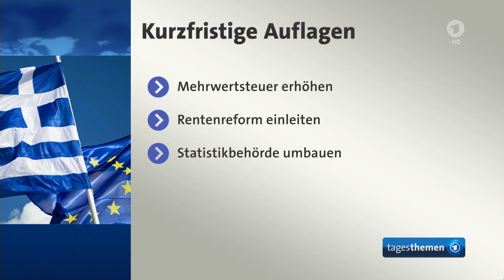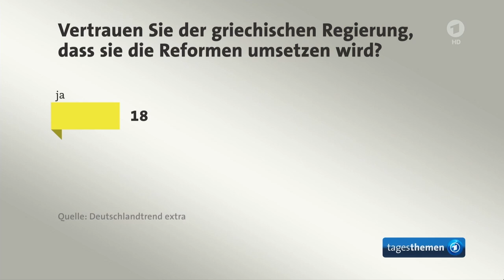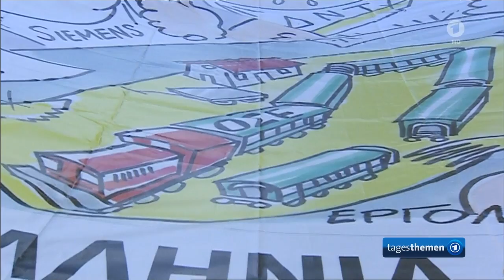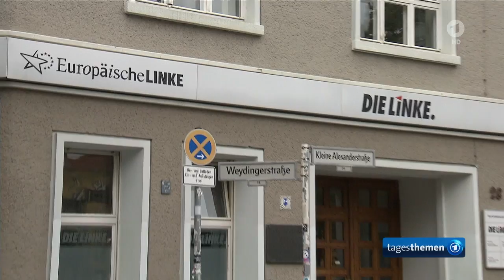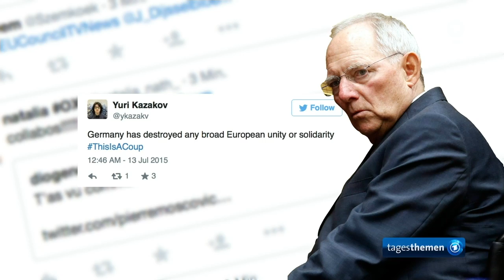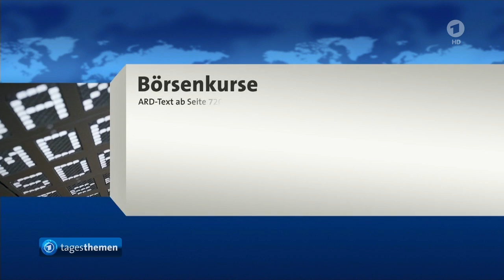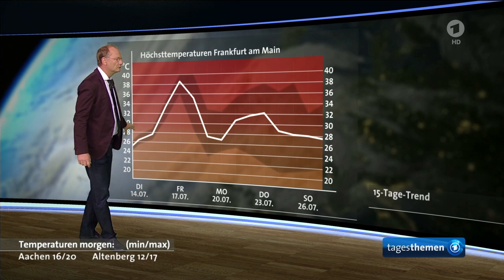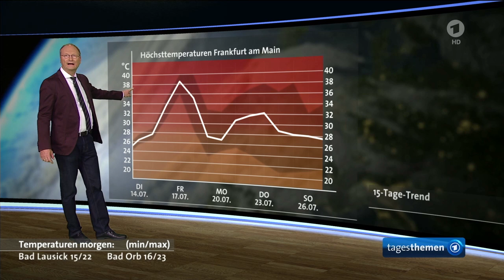Tagesthemen (ARD, 13.07.2015)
Themen der Sendung: EU-Staaten einigen sich auf drittes Hilfsprogramm für Griechenland, Griechisches Parlament muss Reformpaket zustimmen, Bundestag muss Hilfen für Athen zustimmen, Reaktionen aus dem Internet zu Reformauflagen für Griechenland, Der Kommentar, Weitere Meldungen im Überblick, Neu im Kino: "Senor Kaplan", Das Wetter